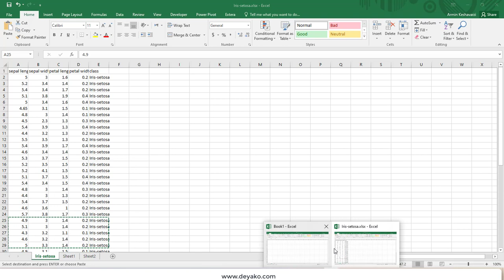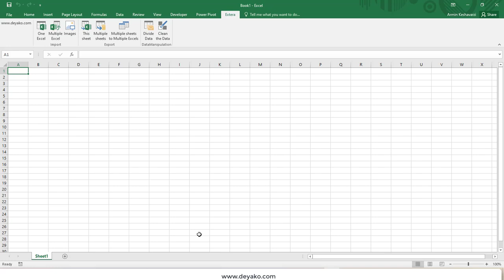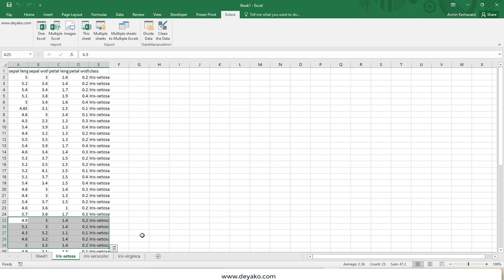کپی برگه های یک یا چند اکسل به یک اکسل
با استفاده از افزونه ابزارهای جانبی اکسل شما می توانید از ابزار وارد کردن داده ها از یک یا چند اکسل دیگر استفاده نمایید. این ابزار به شما کمک می کند که یک اکسل یا یک فولدر حاوی چند اکسل را انتخاب نمایید. سپس تمامی برگه های موجود در اکسل های انتخابی (در صورت انتخاب یک اکسل می توانید برگه های دلخواه انتخاب نمایید) را به اکسل مدنظر شما وارد می کند.

تلگرام ما:
T.me/deyakoltd